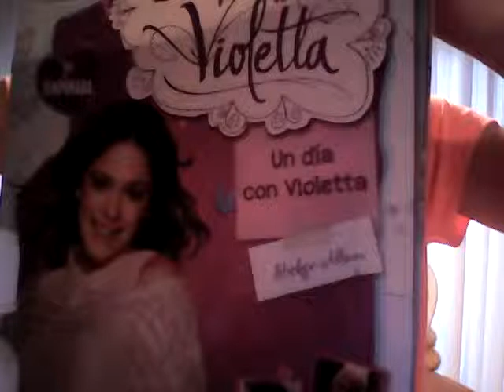Como hacer un separa libros.